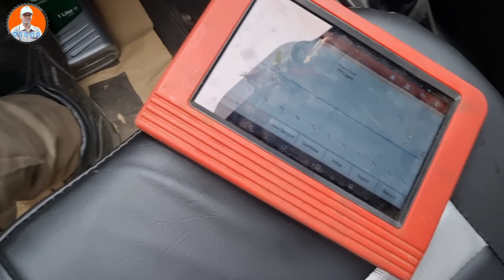throttle body साफ करके फस गए एक भाई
ye gadi hai Maruti Suzuki alto 800
esme servise karaye customer ne
uske baad rpm bahut high ho gya
takriban 1800
fir humne uski setting ki aur sahi kiya
mai mukesh chandra gond vlogs